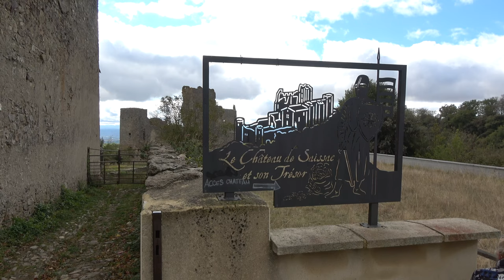Le château de Saissac et son trésor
Le château de Saissac, situé en plein pays cathare, domine la plaine de Carcassonne faisant face aux Pyrénées. Il est aujourd'hui connu pour le "trésor" qui a été découvert en 1979 dans un champ prés du village actuel. En fait de trésor il sagit d'une cruche contenant 2000 deniers de l'époque en cuivre et argent ce qui représentait à l'époque une somme permettant de s'acheter une ferme et un troupeu de brebis. La véritable richesse de ce trésor réside dans la découverte des toutes premières monnaies royales. De notre point de vue la richesse du site réside dans la majesté des ruines du château qui se dressent sur son piton rocheux.